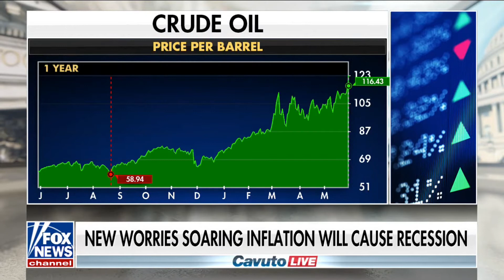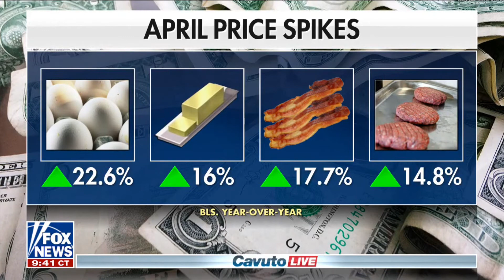Kingsview CIO Scott Martin on Fox News Channel 5.28.2022 Cavuto Live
Kingsview CIO Scott Martin discusses the young investor's viewpoint and how it differs from older investors. He also talks about the current administration and Federal Reserve's role in current market conditions.